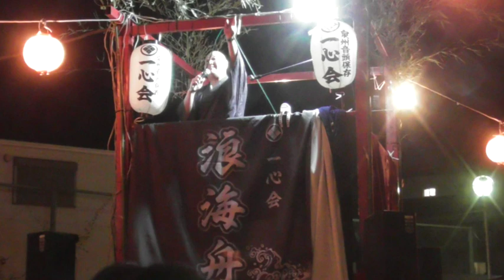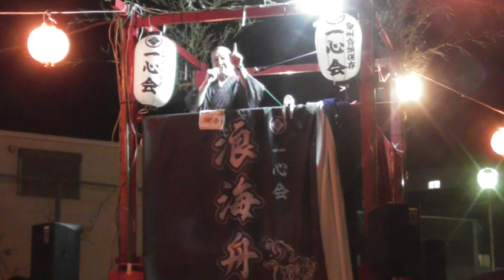江州音頭和泉くずし 一心会 浪海舟② ♬額原町盆踊り大会in2024♬ 08.13 一心会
主催　岸和田市　額原町十五組　青年団
十九の里公園にて